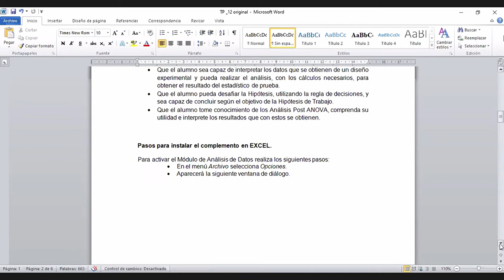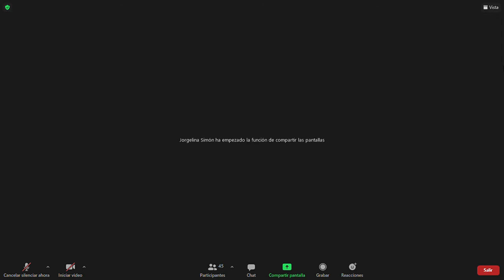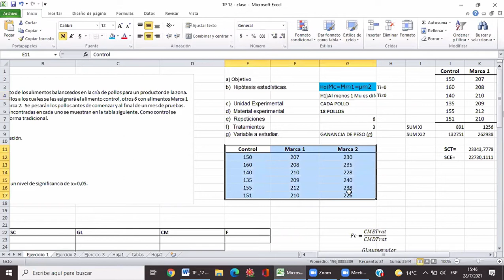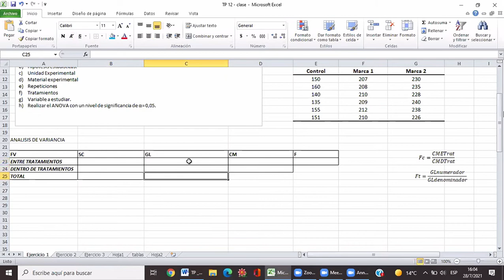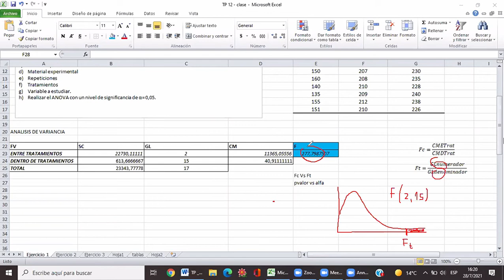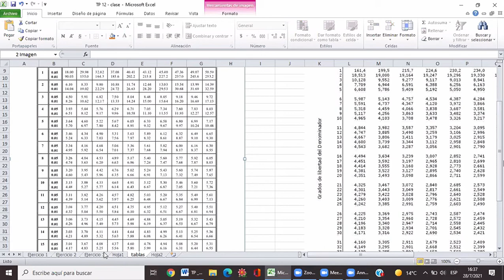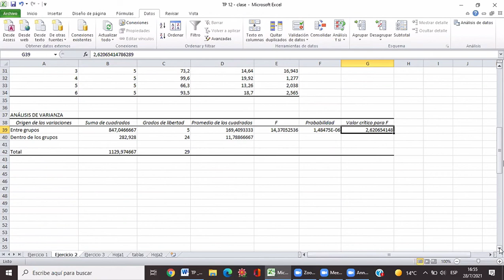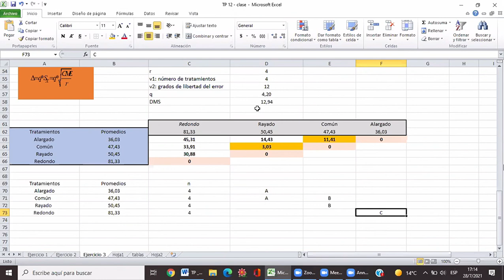Clase 13 Calculo Est. y Bio. 28-07-2021